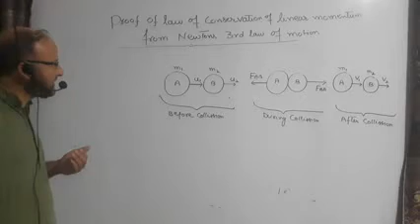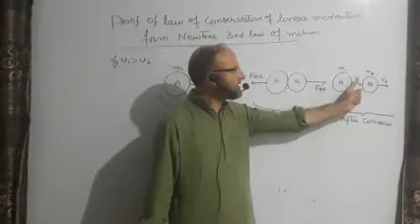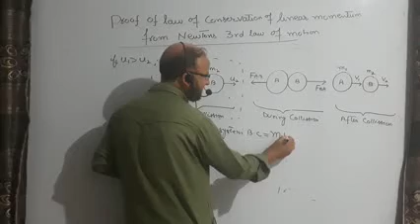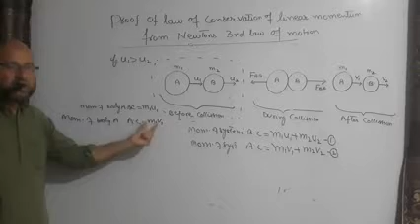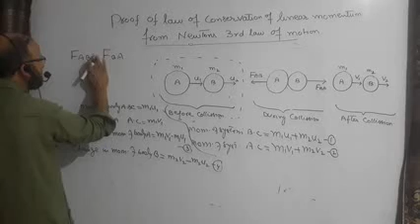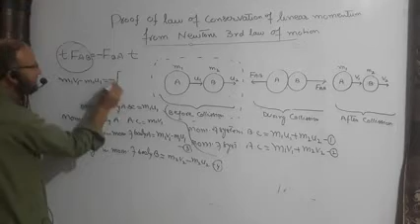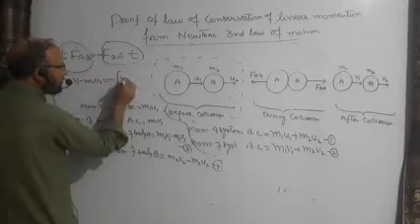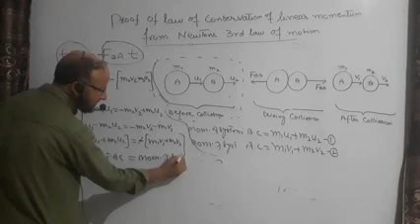Proof of law of conservation of linear momentum from Newtons 3rd law/class 11th